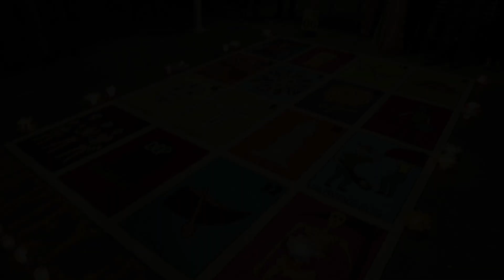Dia de Muertos en Jamay 2018